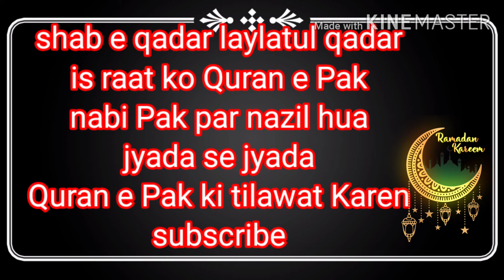Video dekhen aur apne dilon ko munavvar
Video sonkar dilon ko sukoon Mil jayega